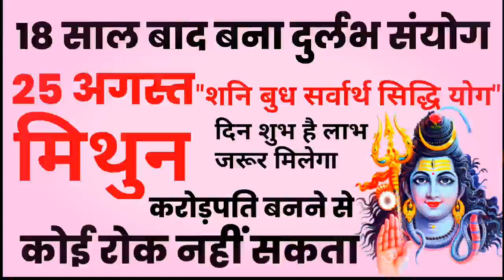मिथुन राशि वालों करोड़पति बनने से कोई रोक नहीं सकता | Mithun Rashi 25 August 2023